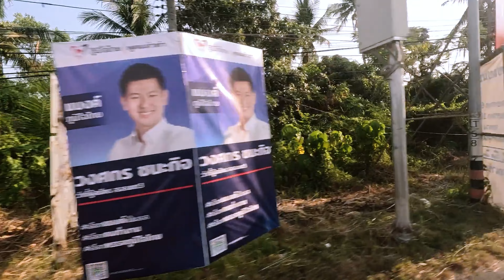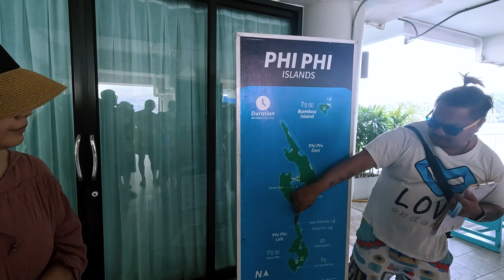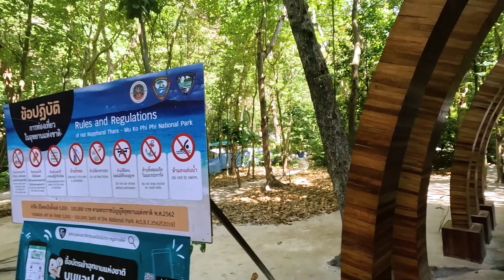Phi Phi Islands and Bamboo Island Day Trip.